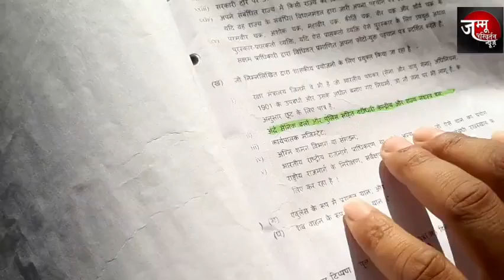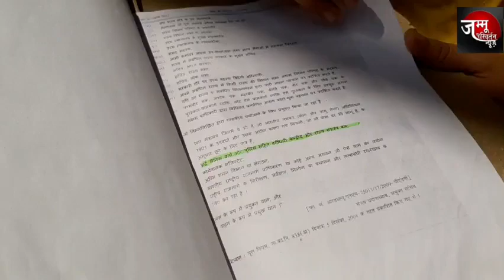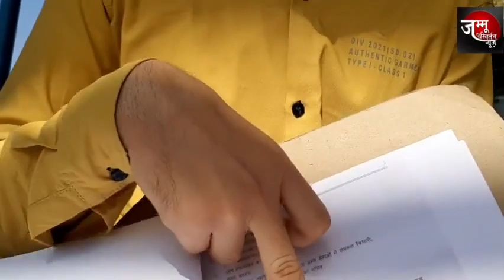ParamilitaryForces के जवानों को भी परेशान कर रहे है Sarore TollPlaza के कर्मचारी!!